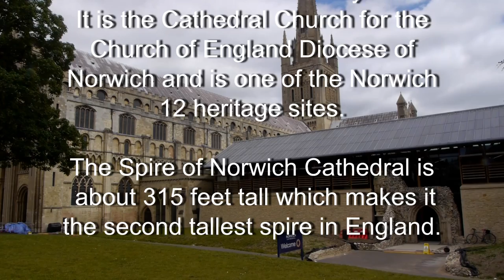Norwich Cathedral. Out & about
Out & about.  Norwich Cathedral Norfolk.
Norwich Cathedral is an English Church located in Norwich Norfolk. The Spire is the 2nd largest in England.

movietone2.